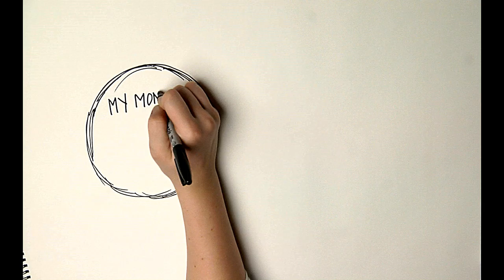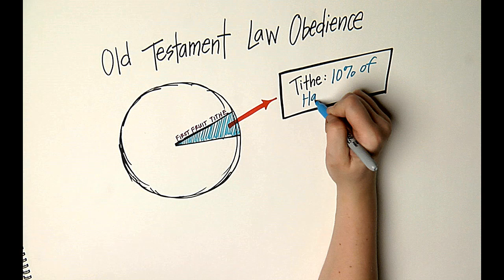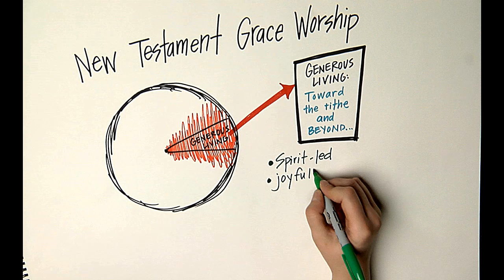In God We Trust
How does trusting God impact our daily living? What difference does trusting God make with possessions and resources? What does trusing God mean for finances?

Artist: Krista Rakochy
Script: Luke Dudenhofer
Voice: Shane O'Regan
Camera/Editor: Xiang Xiang Hé